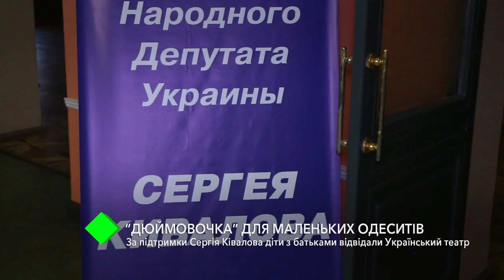"Дюймовочка" для маленьких одесситов: при поддержке Сергея Кивалова дети посетили Украинский театр